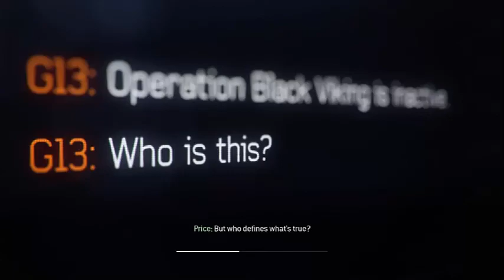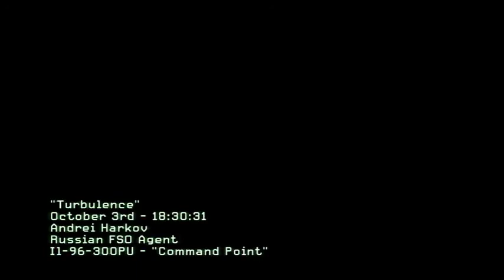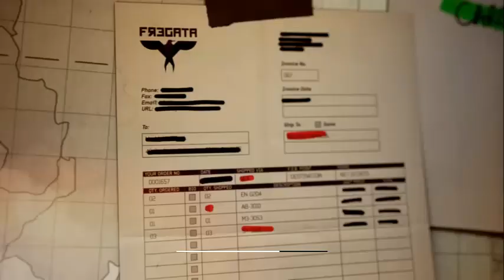Call of duty 8 (Allah onların evlerine flasbanglar salsın)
dfsfadas